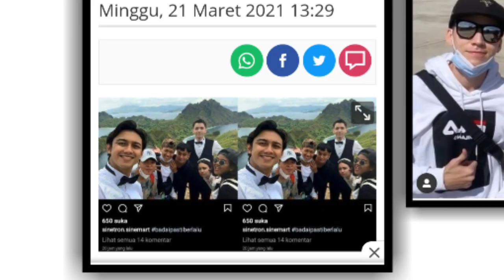Michelle Ziudith dan stefan william jadi sorotan Netizen.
purpose such as Education, News Report,
intornratation ate.

verrel bramasta dan natasha wilona,Natasha wilona dan stefan william,wilona dan verrel bramasta,
verrel bramasta dan natasha wilona,wilona, verrel dan wilona,
 vlog Natasha Wilona,verrel bramasta, verrel bramasta vlog,
Natasha wilona vlog,boy william,verrel,
Natasha wilona,